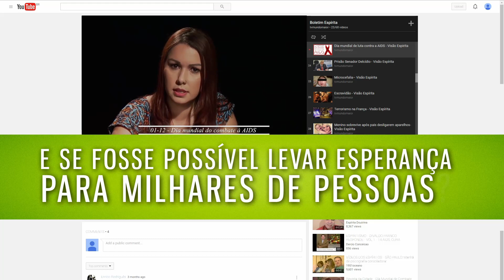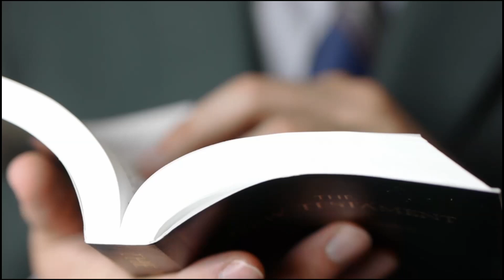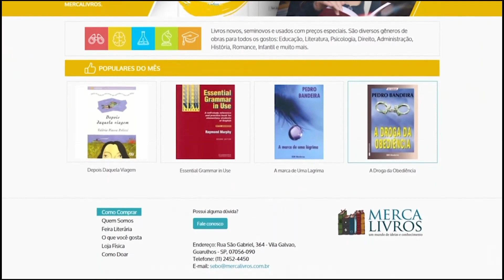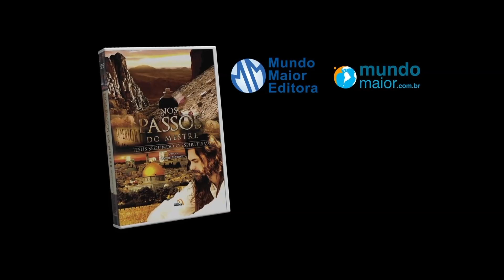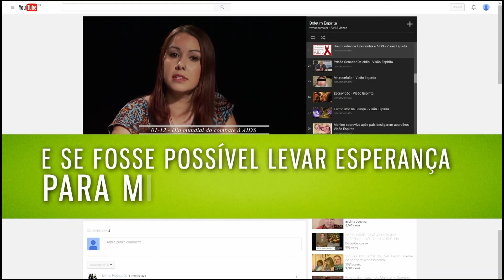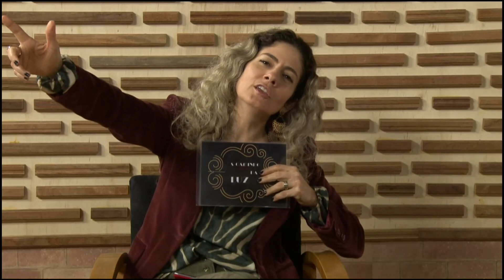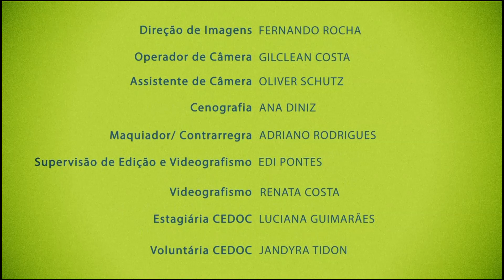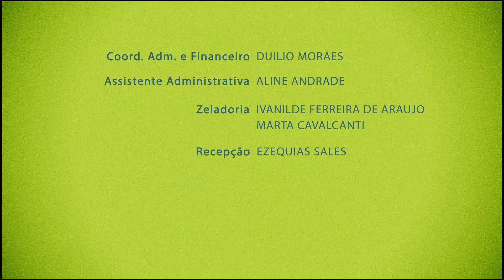Parábola dos talentos | A Caminho da Luz (23/08/2017)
A Parábola dos talentos é uma das mais conhecidas passagens do evangelho de Cristo. Os talentos são bens e recursos a nós disponibilizados por Deus para usarmos em nosso benefício e do próximo para a nossa evolução moral e espiritual. Mas o que Jesus quis dizer à humanidade com essa parábola? Você tem consciência de quais são os seus talentos? Como você utiliza os dons que lhe foram dados? Ter talento é um dom ou podemos com esforço adquiri-los? Quer saber mais sobre esse tema tão importante? Confira aqui no A caminho da Luz